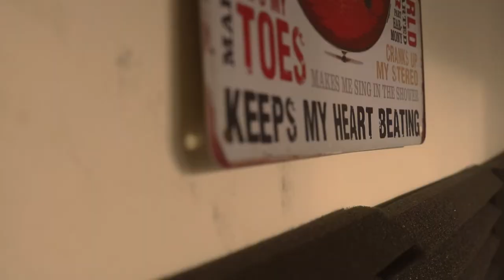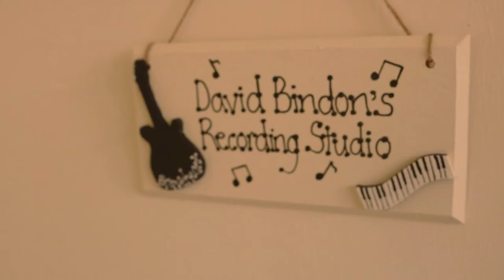Whisper Music Video // David Bindon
Whisper music video, the first of the album ‘Birth of a Braveheart’ by David Bindon.